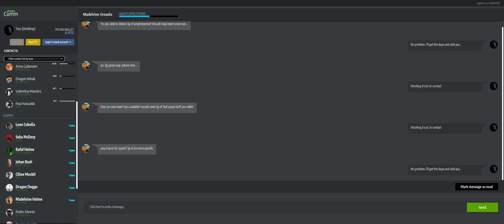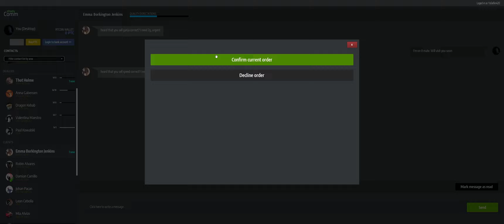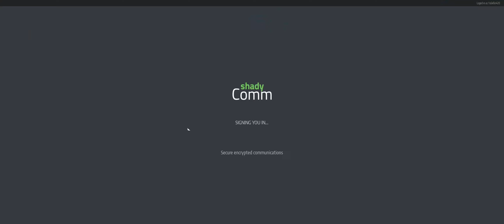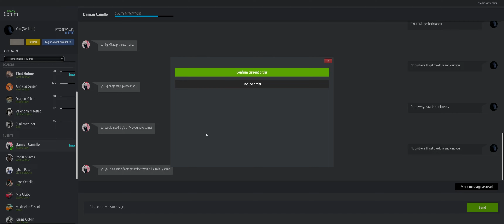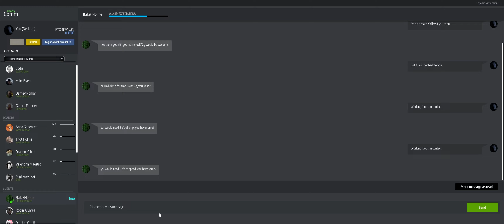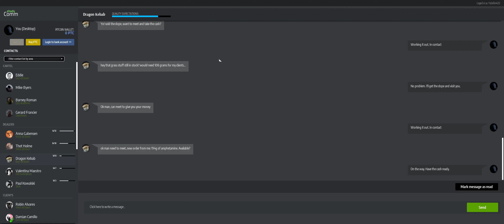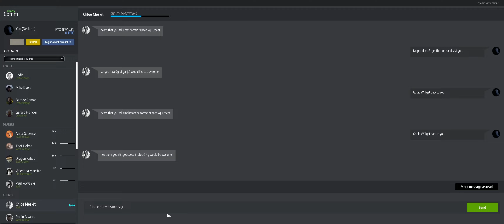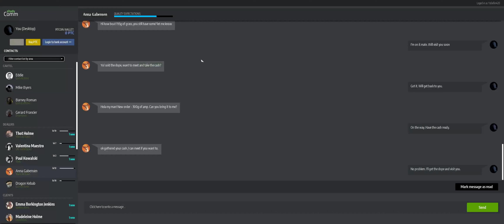Running From The Police | Episode 7 | Drug Dealer Simulator Season 2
In Todays Video we jump back into Drug Dealer Simulator and make more deals while fleeing the feds multiple times and then mistakes are made at the end